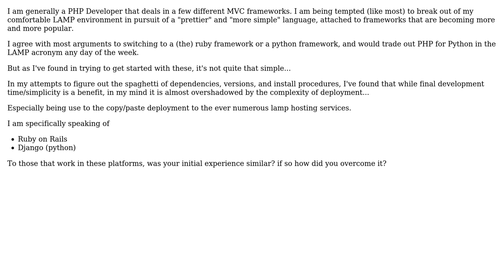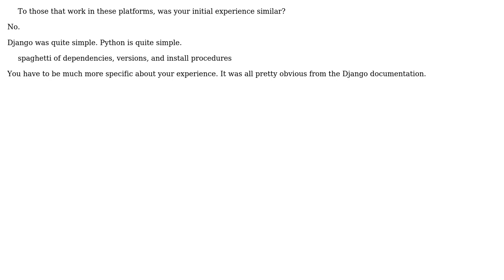Whole Solution Complexity ... vs Development Complexity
With thanks & praise to God, and with thanks to the many people who have made this project possible! You are responsible for your own actions.